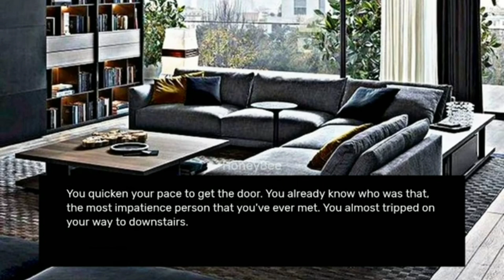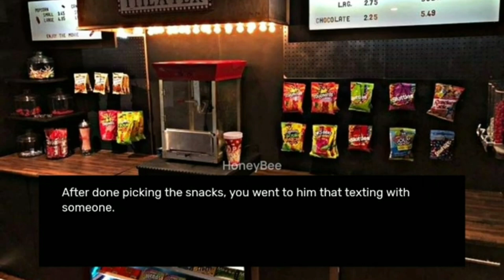[Taehyung ff Oneshot] Your Best Friend Is Busy With Girls and You Started Flirting With Other Boys🔞